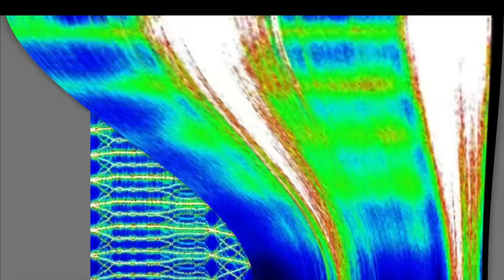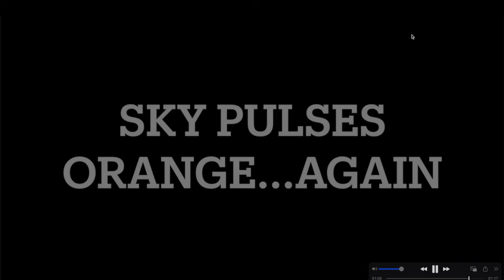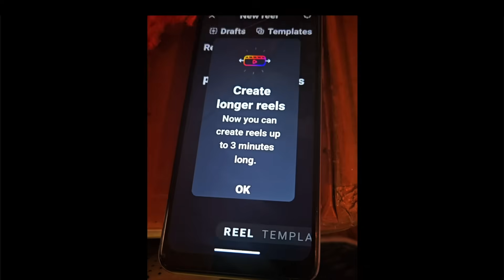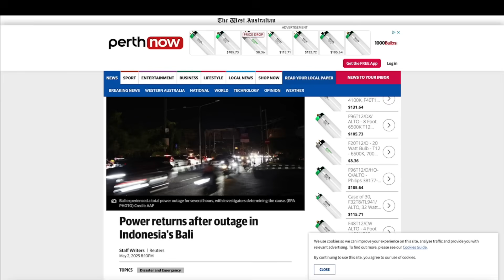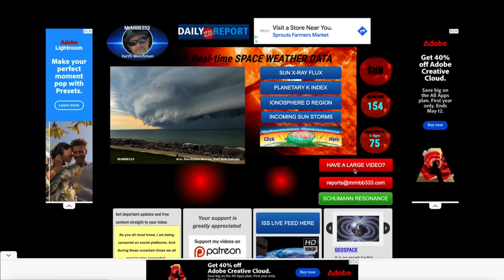Is the Earth TRYING to Tell Us Something? Schumann Resonance Goes HAYWIRE!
May 3 brought a massive spike in the Schumann Resonance—the Earth’s natural frequency. Many of you reported ringing in the ears, strange wildlife behavior, and a deep feeling that something was off.

In this video, we break down the latest spectrogram data, explore what may be causing this surge, and connect it to real-world experiences reported by viewers around the globe.

MRMBB333
2487 S. Gilbert Rd,